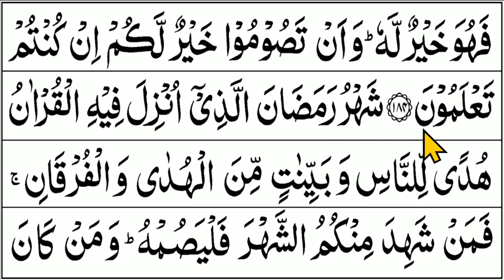BELAJAR NGAJI QURAN Cara Mudah Lancar Membaca Alquran Pelan Surah Al Baqarah 178-184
Belajar ngaji alquran dan tajwid, sarana belajar ngaji online dalam belajar mengaji membaca alquran dan belajar tajwid dari dasar, untuk siapa saja yang masih memerlukan, terutama untuk saudara dan sahabat yang sudah terlanjur sibuk dan lupa lagi cara membaca alquran beserta hukum bacaannya.
Semoga bermanfaat.
Aamiin

TERIMAKASIH